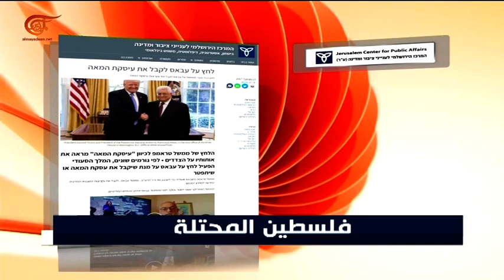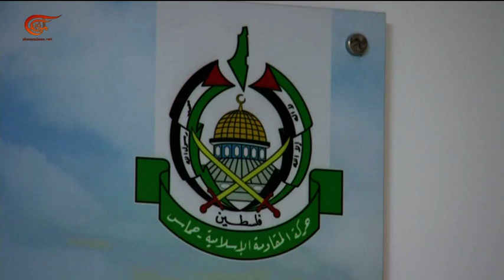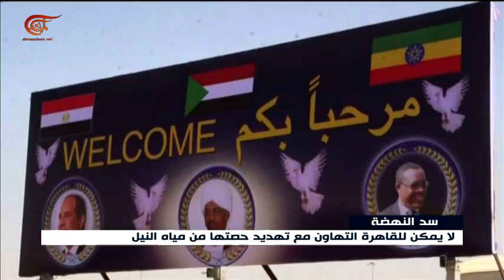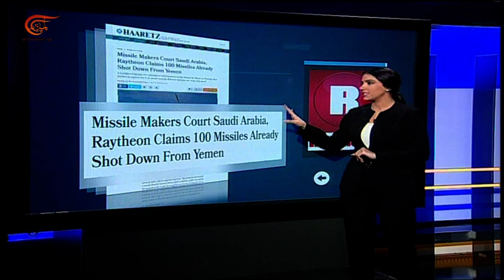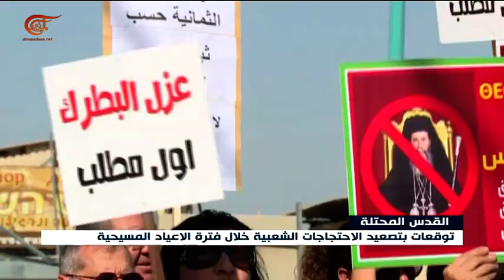نشرة الأخبار | السابعة | 2017-11-16